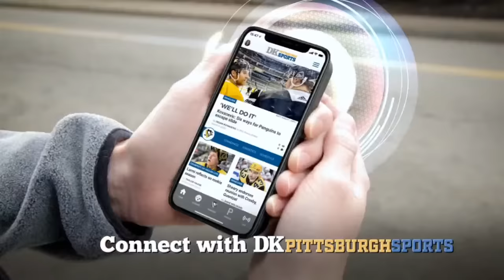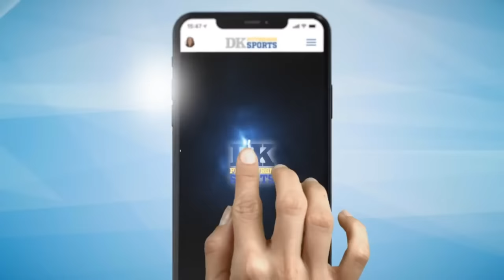Ramon Foster Steelers Show - Ep. 384: Let Broderick, Joey play!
Watch former Steelers guard Ramon Foster’s show LIVE every weekday at 4 p.m. Eastern! Hear award-winning columnist Dejan Kovacevic's Daily Shots of Steelers every weekday morning! And much more!